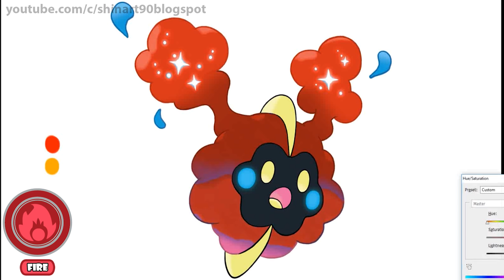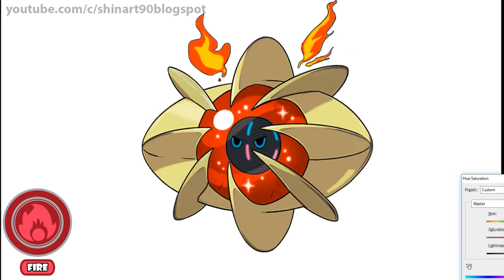Cosmog Evolution Fire Type Fanart | Pokemon Type Swap #46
1. Be With You - Mondays.

2. Go With It - Daxten.

3. Make It Rain - Johan Borjesson.

4. Cool Wet Sand - Gavin Luke.

5. Positronic Emotions 1 - Gavin Luke.